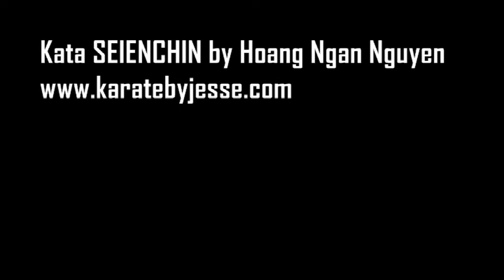Kata SEIENCHIN by Hoang Ngan Nguyen, World Kata Champion (WKF)